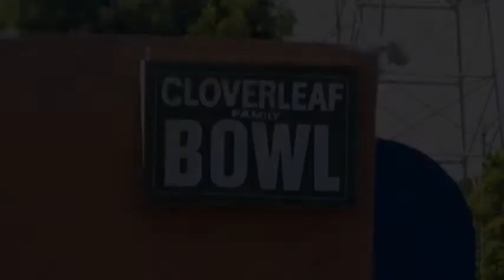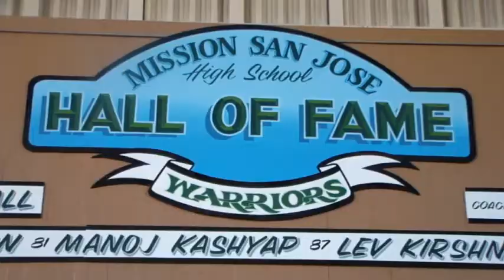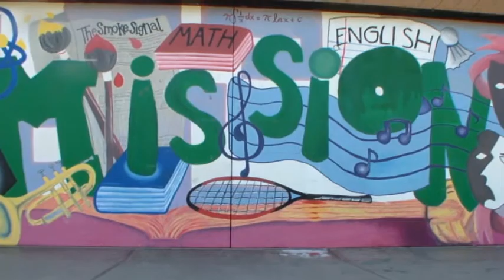Goodbye Class of 2012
To finish off the year I didn't want to make a fast paced video with loads of people doing fun activities. Instead I wanted to make a video of the places we have all grown to love and will forever be in our memories. Soon we will all be heading down very different paths to colleges across the world, but we will always keep the memories we had of attending high school at Mission San Jose and being among one of the most tolerant and multicultural student bodies in the world. Good luck in whatever the future holds for you!

My goal was for you to shed a tear during this video